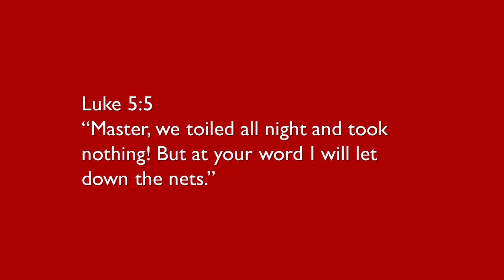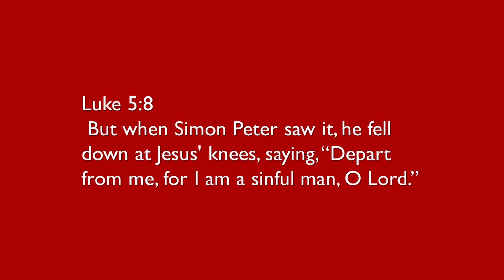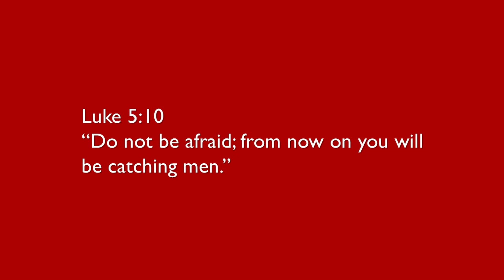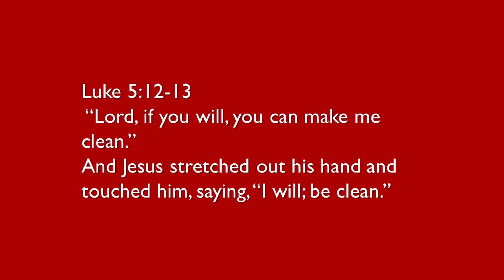7. Would I really be welcome in the kingdom of Jesus?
Join us on our journey through the gospel of Luke, looking at the life of Jesus. This week, Jesus begins to preach, and we meet Simon the fisherman and also a man with leprosy, and see how they and we can be part of his kingdom.

The Lockdown Lunchtime Takeaway aims to give you a couple of nuggets of the Bible's message to take with you into the day. Please watch and share.